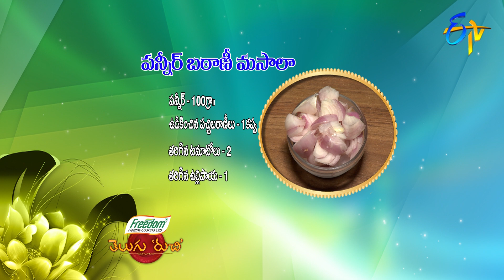Paneer Batani Masala | Telugu Ruchi | 12th January 2021 | ETV Telugu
Savour the delectable dish Paneer Batani Masala prepared by cooking paneer and green peas with onion paste, tomato paste and other ingredients.